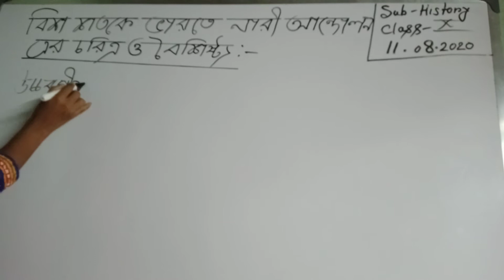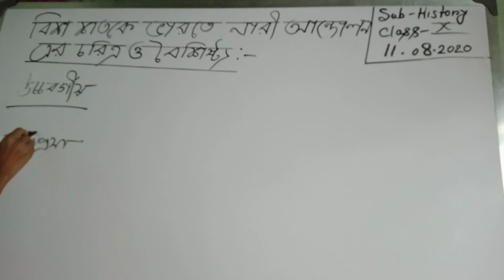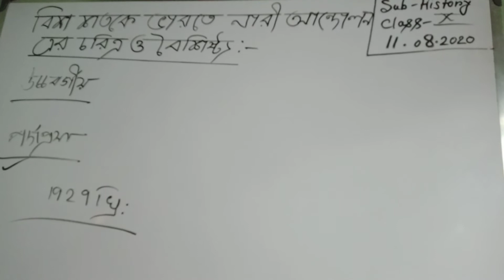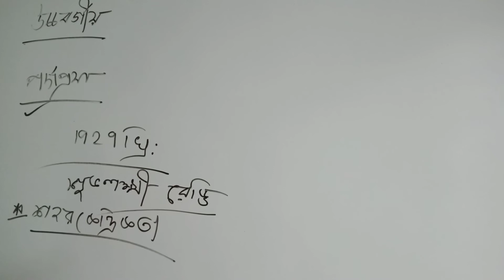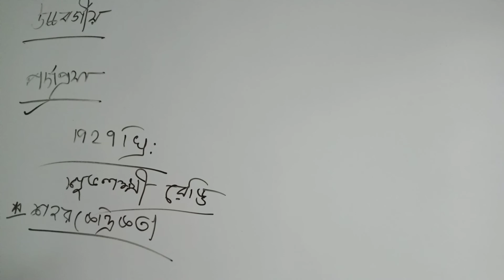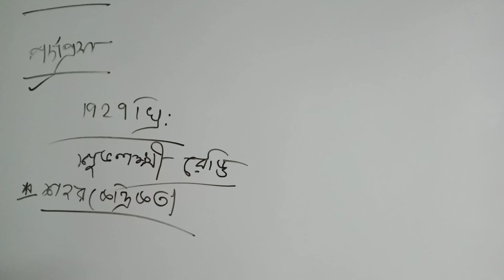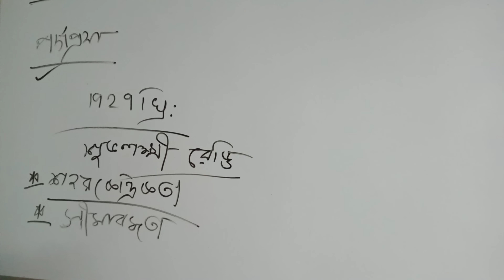Class-x (History part-1)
বিশ শতকে ভারতে নারী আন্দোলনের চরিত্র ও বৈশিষ্ট্য নিয়ে আলোচনা